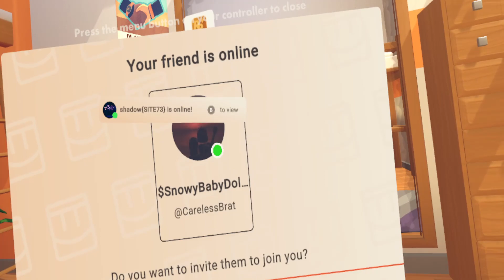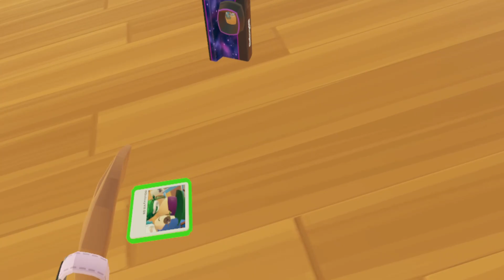The old man's back haunting the rec center in RR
I met some new people and saw some old faces tonight. All I have to say is it's soo much fun to be able to play with you all again! I'm hoping to start setting up some dates for comedy shows in my comedy club soon also. Well as I always say have a good evening and I'm off to do some other stupid shit lol.